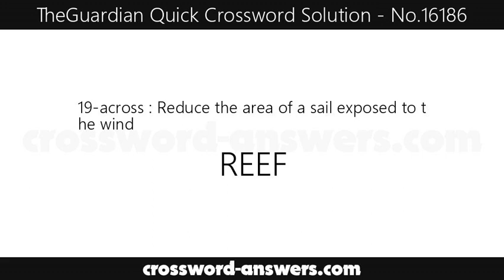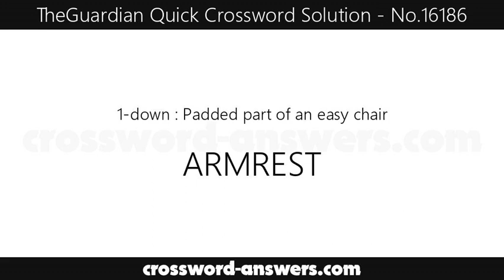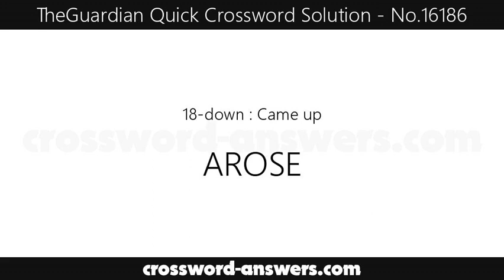The Guardian Quick Crossword Answers for #16186